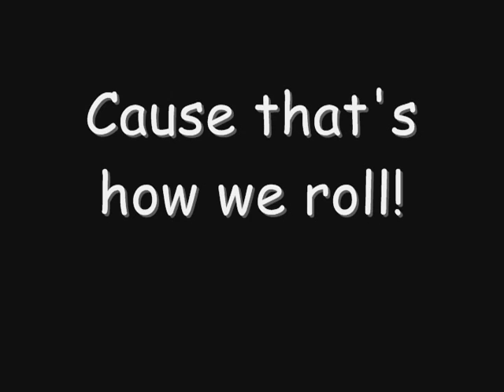Toontown Raid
Toontown done hard core!